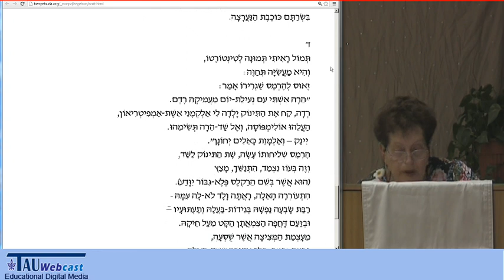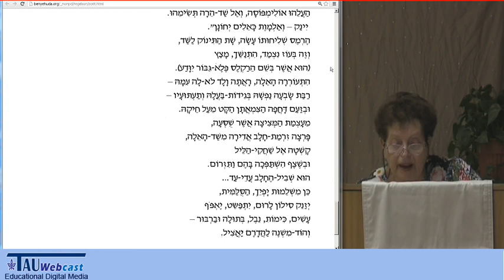"לסלם צורית" מאת אברהם רגלסון - בהקראת אילה יפתח-ולבה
"לסולם צורית" מאת אברהם רגלסון - בהקראת אילה יפתח-ולבה